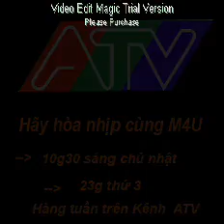holiday (remix) - Chíp - Kenhatv.com